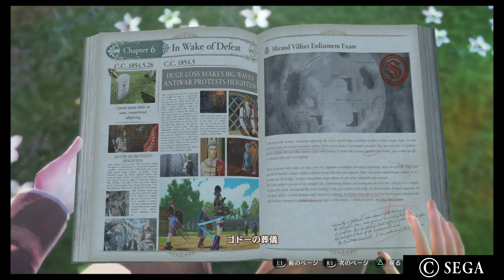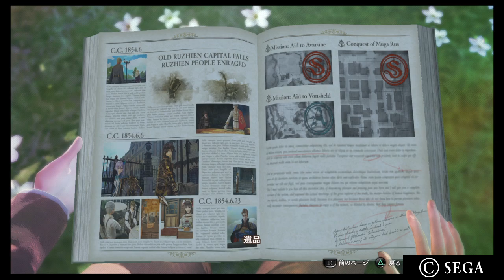蒼き革命のヴァルキュリア 037